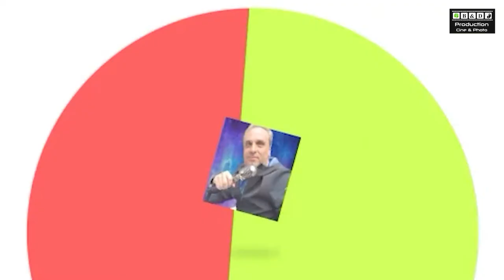Alex Belli presenta "Me Vengarè" - TGEvents Television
TGEVENTS in collaborazione con Andrea Events Presentano:

Title:                  Alex Belli
Event:                TGEvents Puntata  537
Location:          A&A Studio Milano
Canali TV          Canale Italia 84 Lombardia,
                           BOM Channel 68

Special thanks: Alex Belli, Marco Dottore, Luca Galtieri,